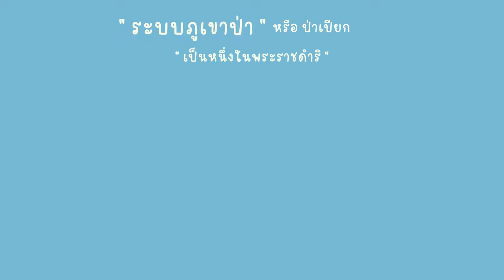ตอนที่ 23 โครงการห้วยทราย